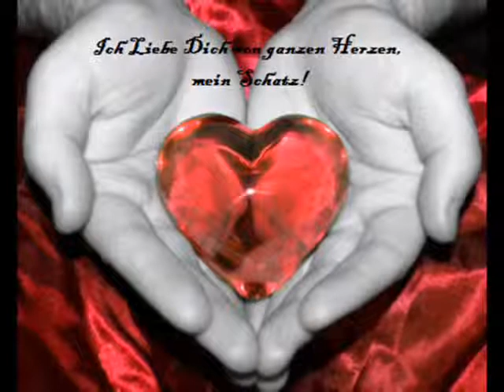Rot sind die Rosen von Semino Rossi1]